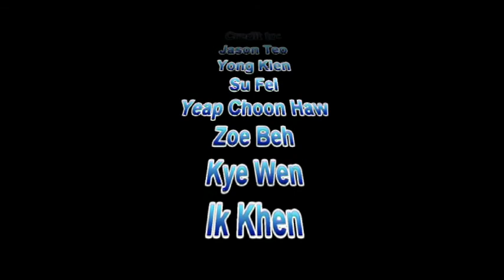Part 1: The Kidnap (Glister Version)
This short video is produce for Glister, Amway. Special thanks to Team Power International members and friends for the help.